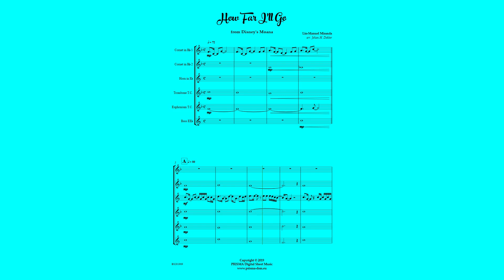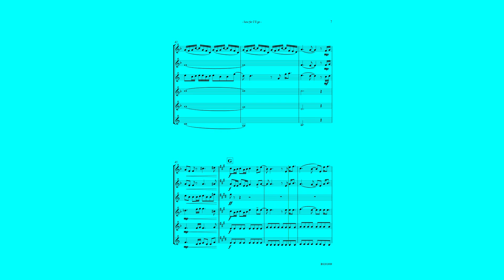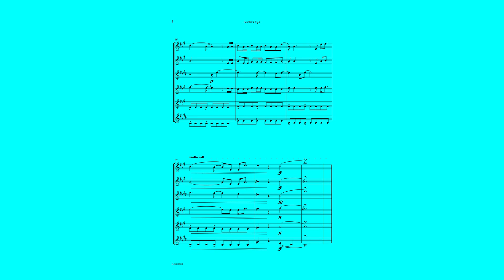Brass Sextet - HOW FAR I'LL GO